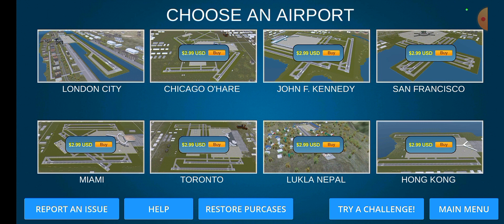Я стал АВИАДИСПЕТЧЕРОМ! 😯 Играю в Airport Madness 3D 2.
Скачай Airport Madness 3D!!